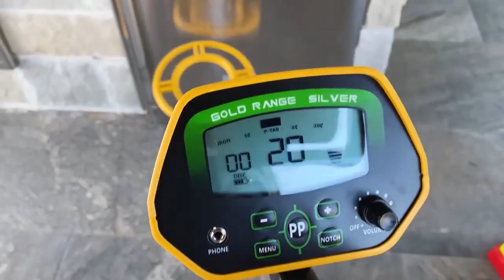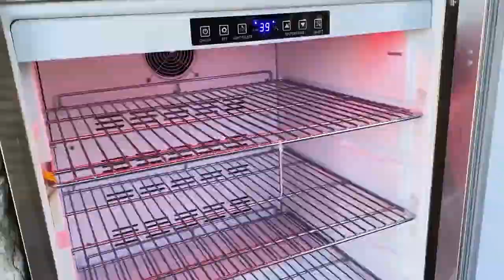Braxton and Ryder as Police Kids Kids Solve Crimes and Catch Criminals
Braxton and Ryder are rookie police officers and together they solve crimes and catch the bad guys. As soon as they finish school, they race to the police car and hit the streets on their bikes looking for crime.